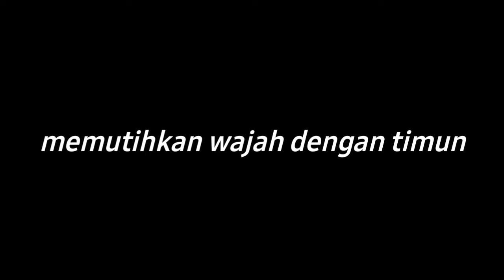Ternyata Timun Bisa Bikin Wanita Bahagia Jika Digunakan Seperti Ini